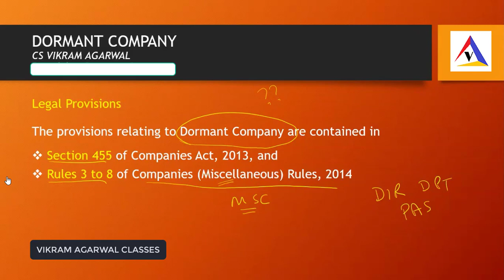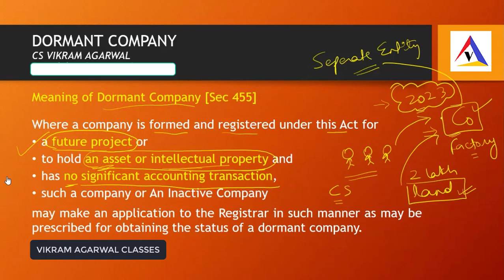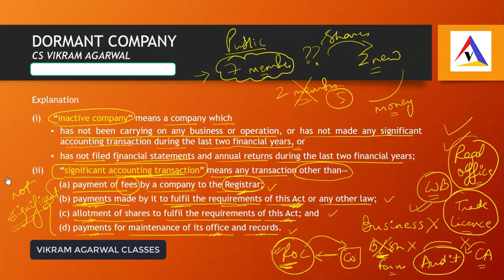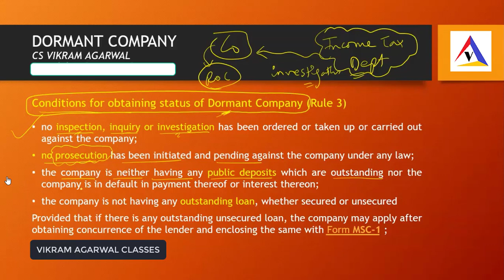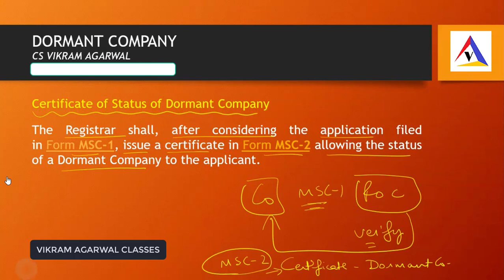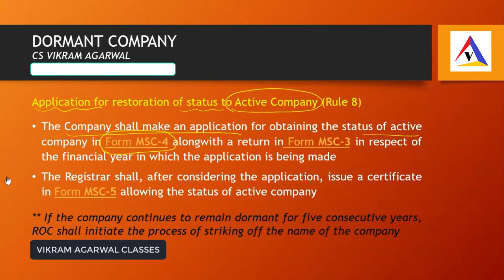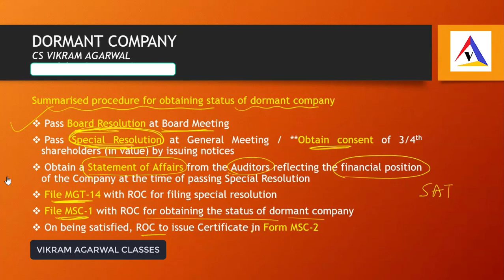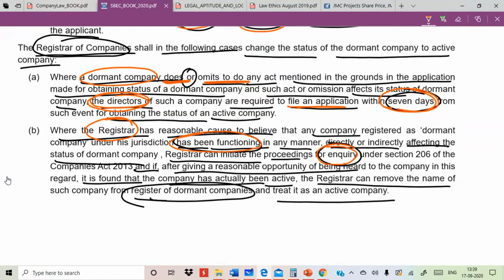CS Executive | Dormant Company | Detailed Lecture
Hi everyone,

This video contains the detailed lecture of dormant company along with rules. Students of all professional exams may refer the same.